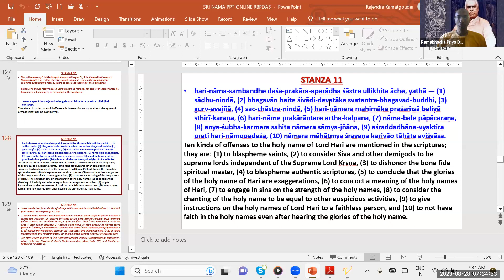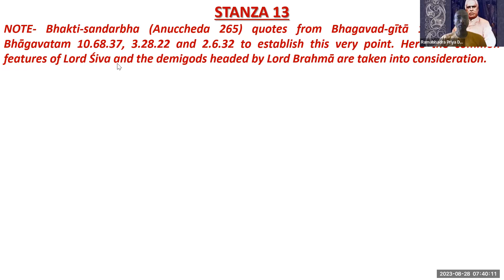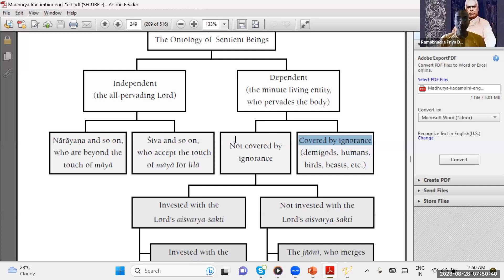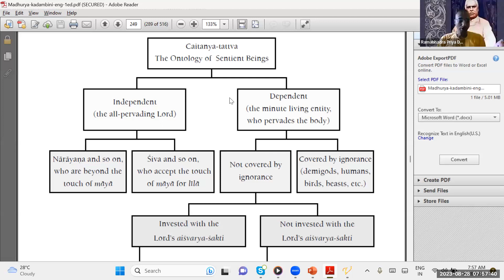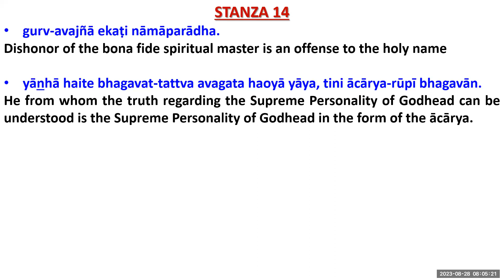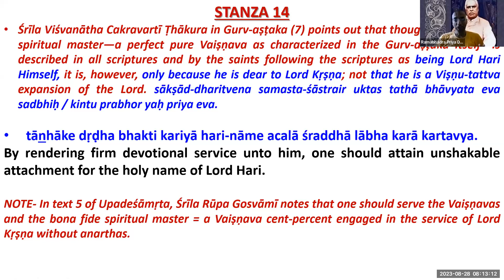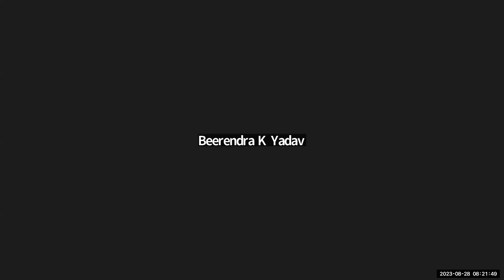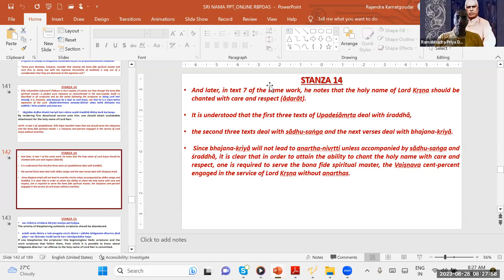Sri Hari Nama Part 9 Stanza 12 to14_28_08_ 2023